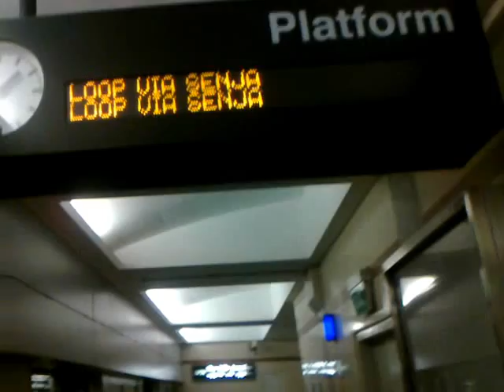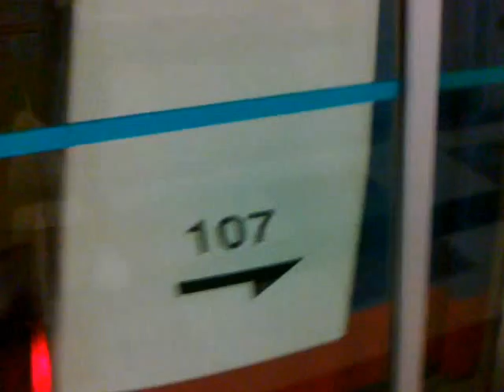Train ride from Petir to Ten Mile Junction